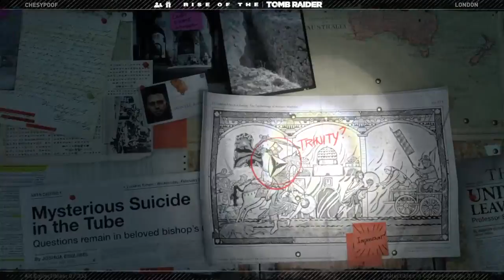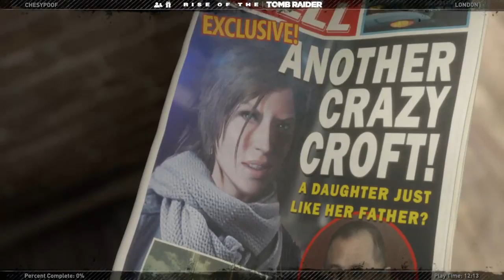Chesypoof Plays Rise of the Tomb Raider Part 1